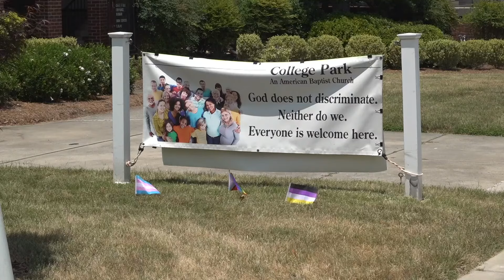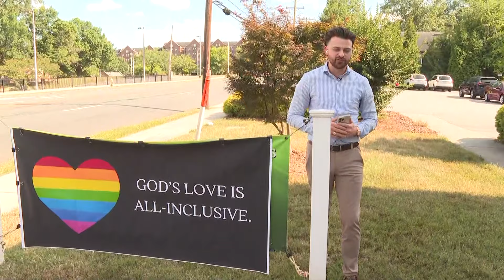Greensboro church vandalized over the weekend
A banner outside of College Park Baptist Church promoting Pride Month was spray painted.